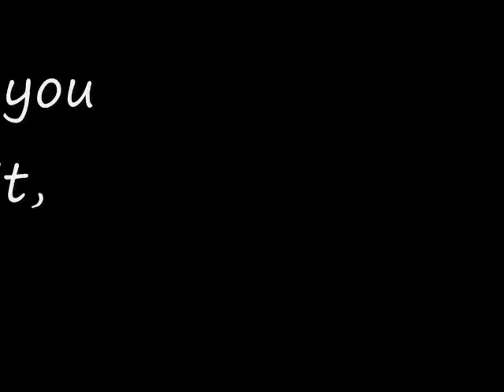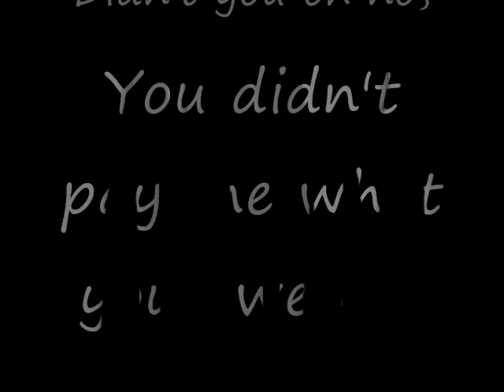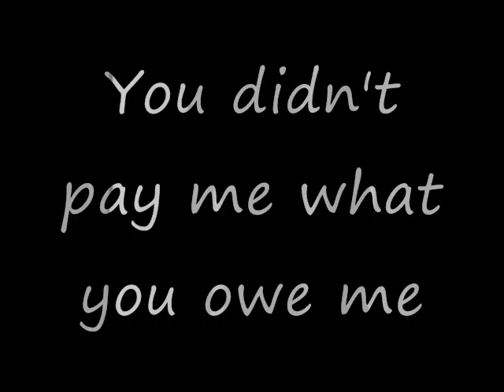Mercinaries 2 full song